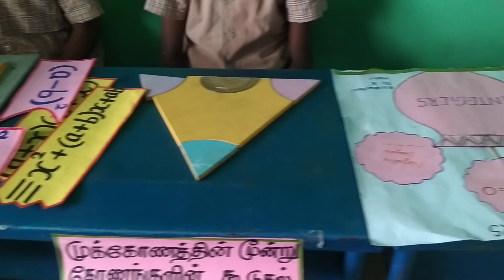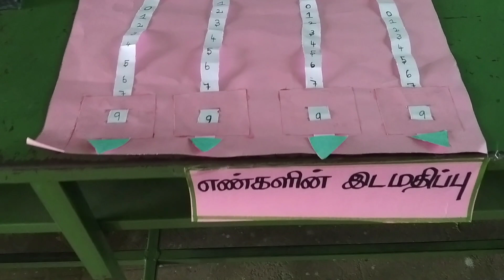Maths Exhibition ideas